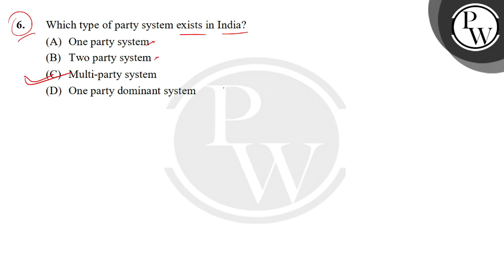Which type of party system exists in India?....